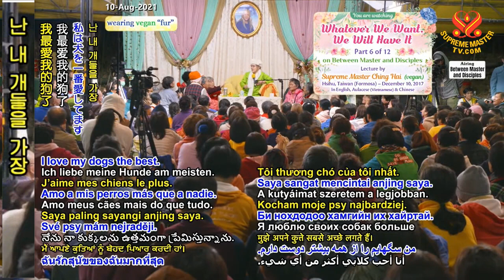( P. 6 / 12 ) Chúng Ta Muốn Điều Gì, Sẽ Được Điều Đó ( 10 / 12 / 2017 ) - Thanh Hải Vô Thượng Sư